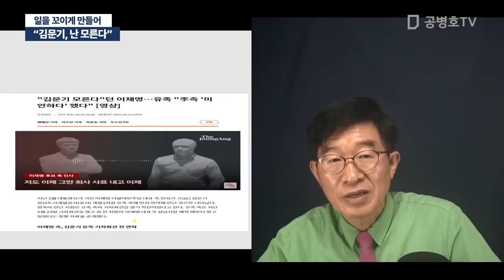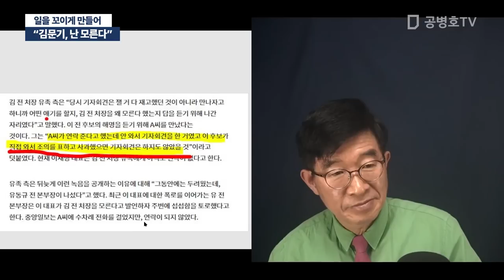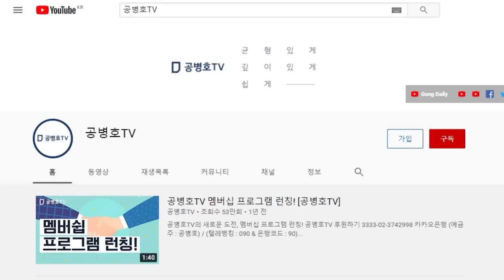"김문기, 난 모른다" / 일을 꼬이게 만들어 [공병호TV]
Bitcoin : 3MTW849AkP2ftLeSK2teZHMmzLu7Z83s9U